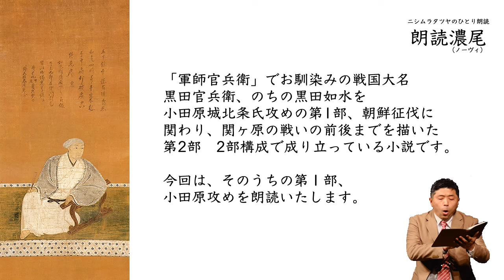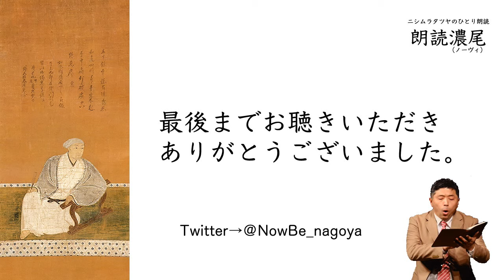【朗読】坂口安吾「二流の人」より第１話「小田原にて」（読み手／ニシムラタツヤ）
岐阜市・名古屋市を中心にひとり朗読「朗読濃尾（ノーヴィ）」を展開している俳優「ニ­シムラタツヤ」の朗読です。今回は坂口安吾の中編「二流の人」より第1話「小田原にて」をお届けします。普段の活動に関する詳しい情報はこちらから発信中。

★現在の再生リスト一覧もあわせてどうぞ★

★感想コメントならびに↑↓評価もお待ちしております★